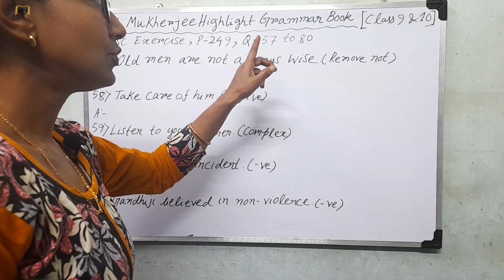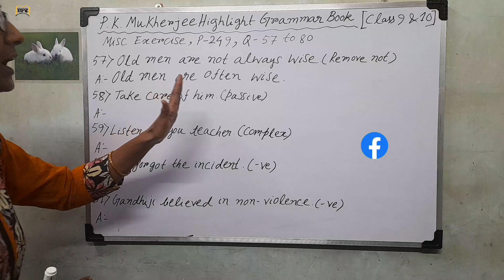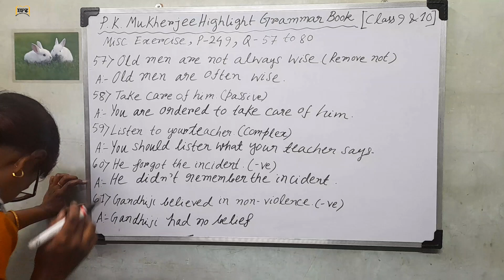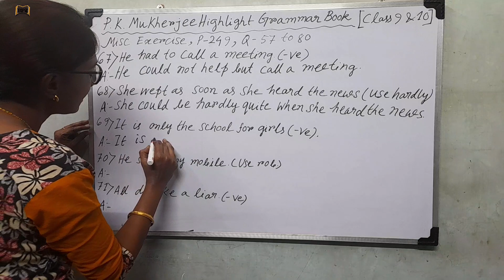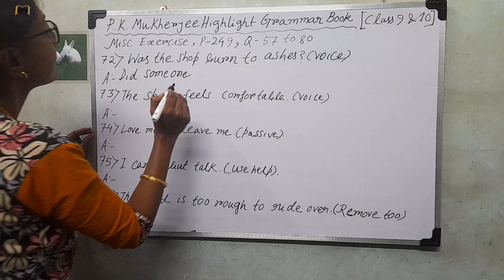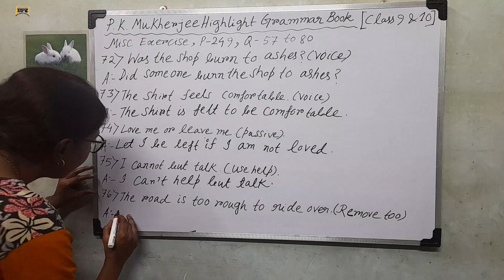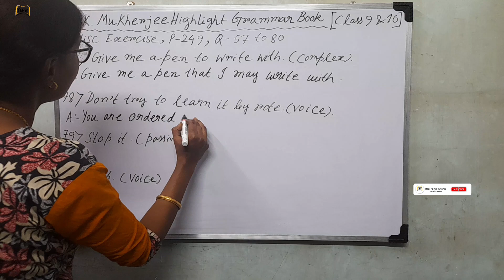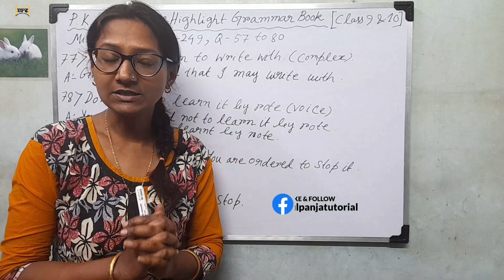P.K. Mukherjee Highlight Grammar/Madhaymik Grammar/Narration/Voice Change/Transformation/9 & 10.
Madhaymik English

I am trying to teach them in a very simple way using the broad explanation.
Boul Panja Tutorial.

English Grammar/Narration Solved Exercise In Bengali/VoiceChange/P.K.Mukherjee/Highlight Grammar Book/xi to x

In this video you will learn about solved exercises on voicechange or narration, transformation of page 249, Q:- 57 to 80.

Bengali analysis on each question given.

Regularly watch and follow Boul Panja Tutorial's Videos.
If you are having any doubts.

Boul Panja Tutorial
About the video - Class 9,10 এর বহুল ব্যবহৃত বই Highlight Of English Grammar By P.K.Mukherjee এর miscellaneous exercise of page 249,Q:- 57 to 80. প্রশ্ন উত্তর সহ  সম্পূর্ণ বাংলায় সুন্দর ভাবে আলোচনা করা হলো এবং এখানে যে অ্যাক্টিভিটি আছে তার সমাধান খুব সুন্দর ভাবে করে দেওয়া হল।
সুতরাং বাংলায় বুঝে নিয়ে অ্যাক্টিভিটি গুলি সুন্দরভাবে করা আছে। ভিডিওটি অবশ্যই প্রথম থেকে শেষ পর্যন্ত দেখো।পাতার অনুশীলনী টি আলোচনা করা হল।

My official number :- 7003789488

 🙏 if you like my teaching.